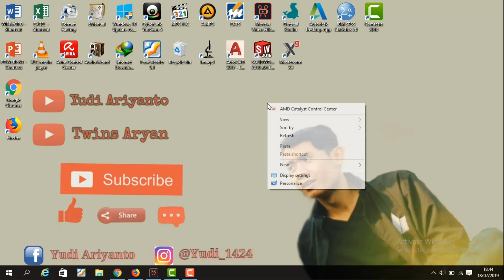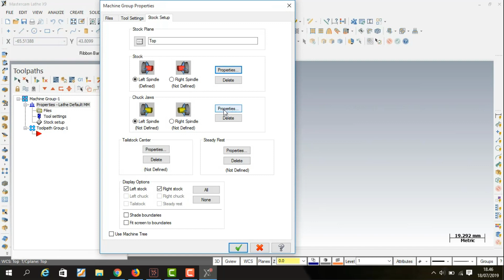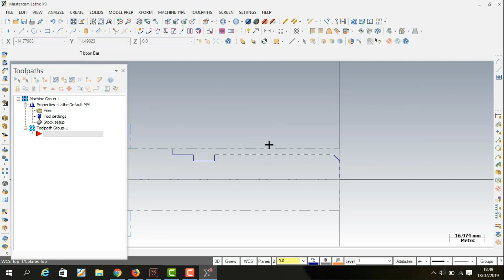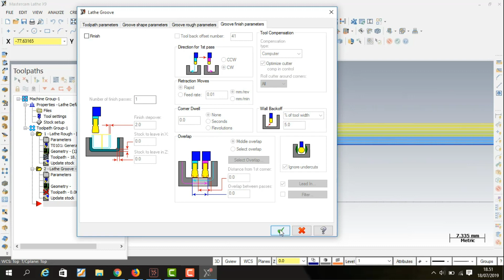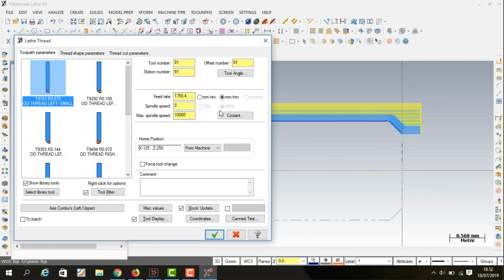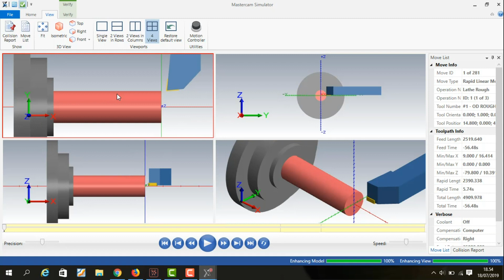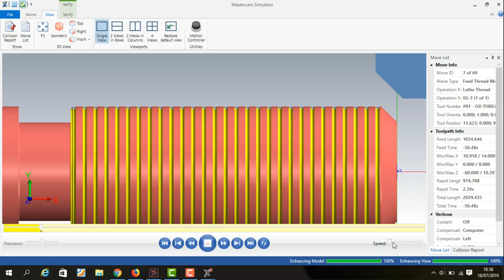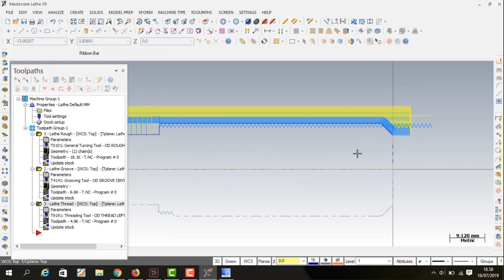How to make Double Threads using the MasterCAM X9 Application (Double Thread / double start)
OK friends, this time I will share how to make a Double Thread using the MasterCAM X9 application.
Wait for the next tutorials,